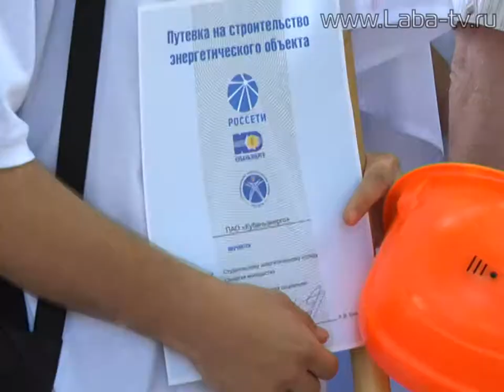В Лабинском филиале «Кубаньэнерго» открыли сезон студенческих отрядов.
Традиции возрождаются. В Лабинском филиале «Кубаньэнерго» открыли сезон студенческих отрядов.